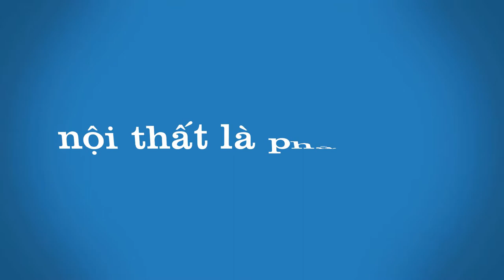Cuốn Thư Câu Đối Lắp Đặt Cho Khách Lập Thạch - Vĩnh Phúc